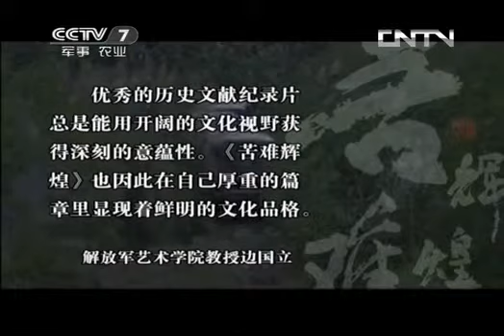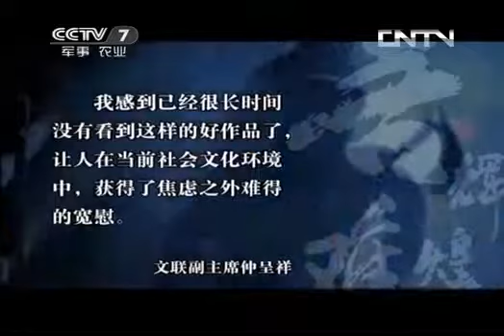军旅文化大视野 《军旅文化·大视野》 20130609 苦难辉煌专场访谈